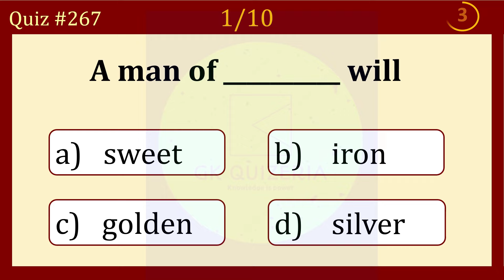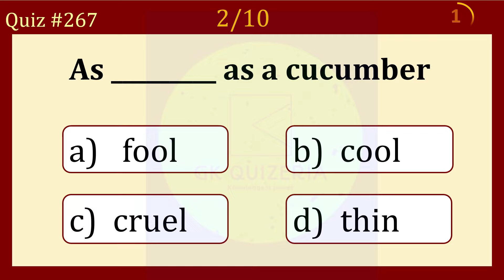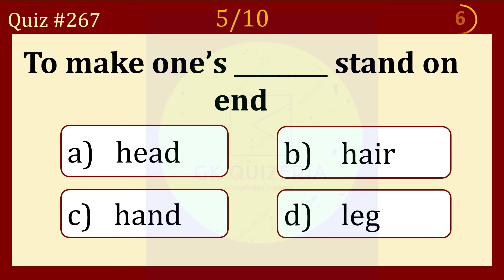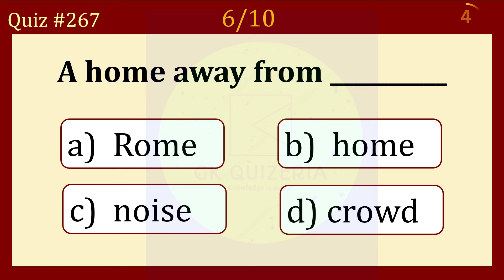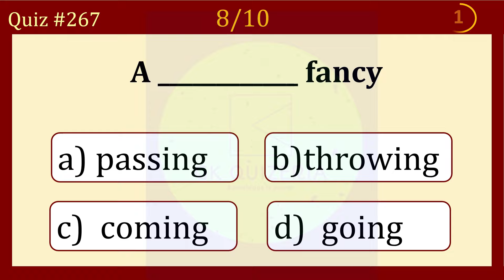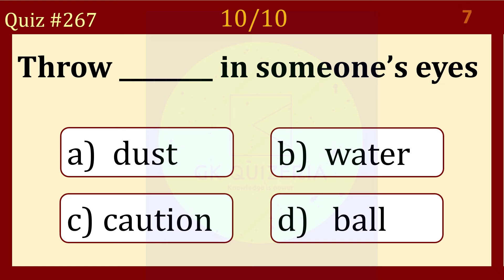Idioms That Will Change Your English: Mastering 10 Key Expressions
In this quiz, we're challenging you to identify 10 idioms that are important in spoken and written English. If you can pass this quiz, then you're ready to start mastering idioms!

Idioms are a key part of English vocabulary and they're often used in casual conversation. If you can understand and use idioms correctly, then you'll be able to speak and write English with more fluency and confidence! This quiz is a great way to start learning about important idioms and to improve your English skills overall. So let's get started!

English learning tips. Grammar tests and quizzes. Morning quizzes, Daily grammar tests, Daily quizzes, Daily tests. Tenses Test. Grammar Tense Quiz. English proficiency tests. 10 English Quiz. The correct form of verb test. Verb Quiz. Grammar Challenge. Grammar quizzes. English tests and quizzes. Grammar tests and quizzes. General answers. General quizzes. Tenses practice exercises. Tenses MCQ. Multiple-choice test. MCQ English language. English proficiency tests. Grammar Q and A with answers. English For Free, Grammar tests, and quizzes. prepositions in English grammar. English proverb quiz